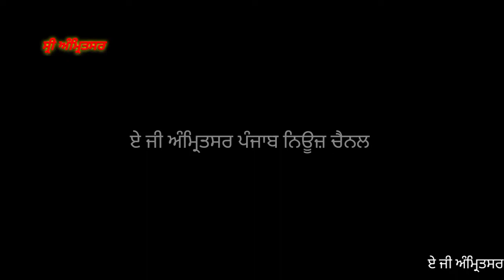ਅੰਮ੍ਰਿਤਸਰ ਰੇਲਵੇ ਸਟੇਸ਼ਨ || ਮਜ਼ਦੂਰ ਯੂਨੀਅਨ ਅਤੇ ਸੰਯੁਕਤ ਕਿਸਾਨ ਮੋਰਚੇ ਦੇ ਸੱਦੇ ਅਨੁਸਾਰ ਰੇਲਵੇ ਸਟੇਸ਼ਨ ਚੱਕਾ ਜਾਮ